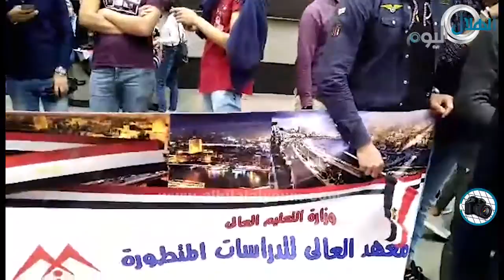تجمع كبير للشباب بشارع القصر العينى يدعو المواطنين للمشاركة